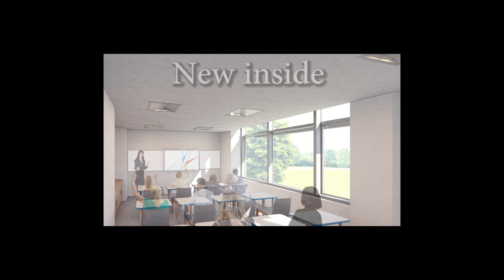Woodlynde School is Transforming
Footage shot by Chris Graham